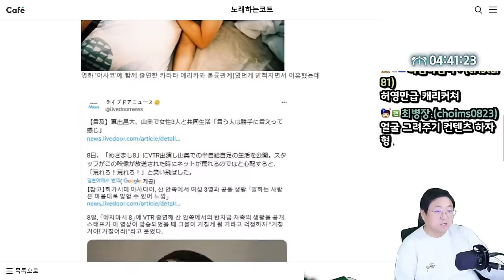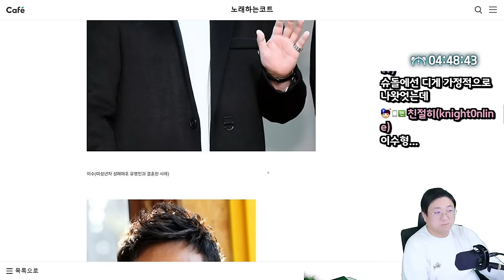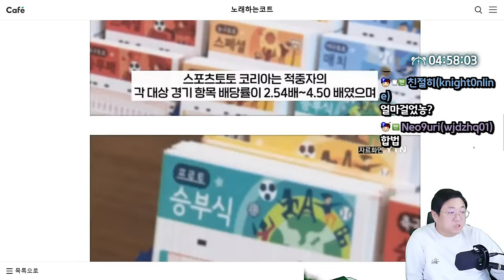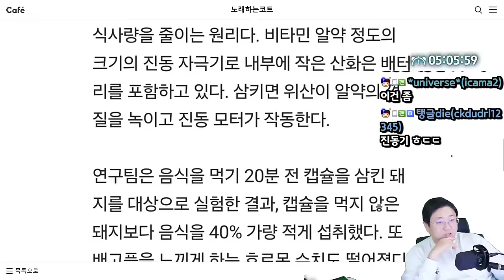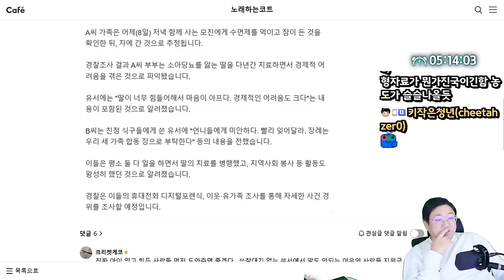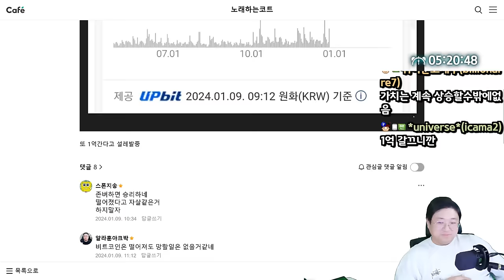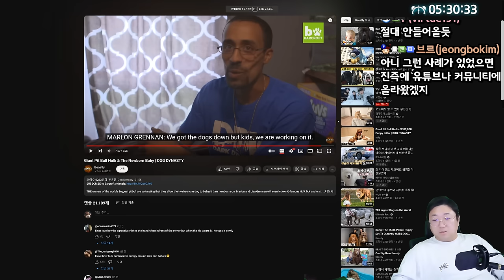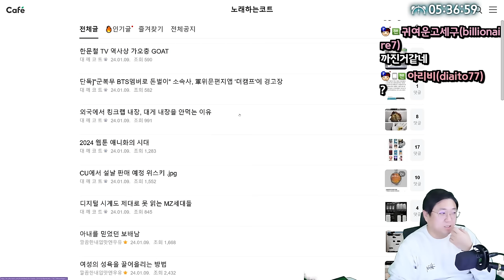배우 사생활…물의 일으켜 죄송 (24.01.10-5)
[음원출처]